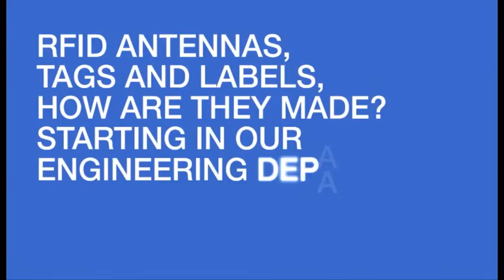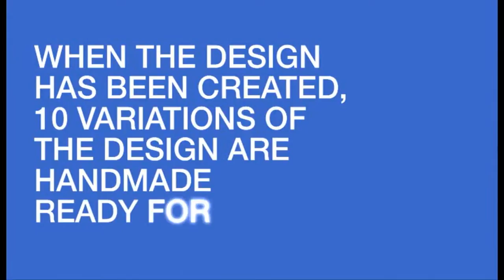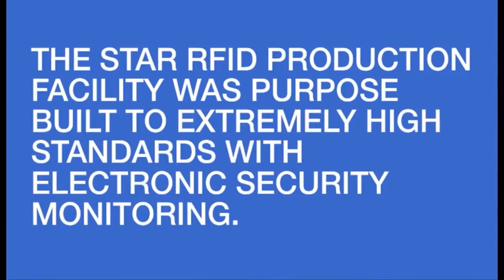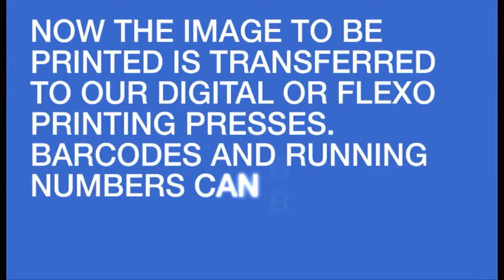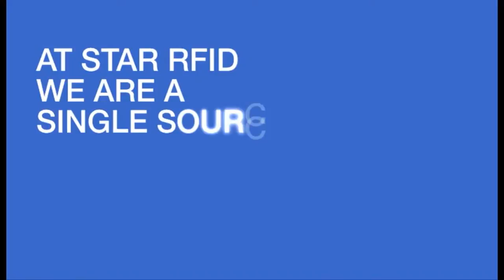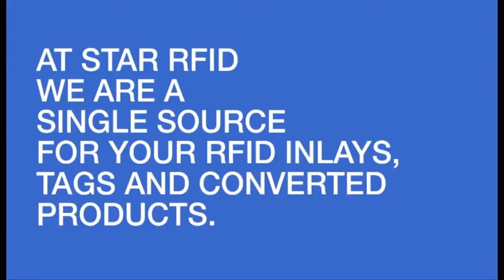Star RFID Manufacturing Process